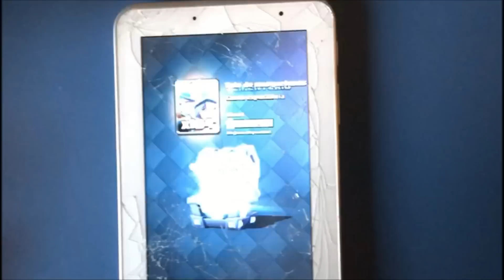ESPECIAL 5000 SUSCRIPTORES -atack3000-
MUCHAS GRACIAS A TODOS POR FORMAR PARTE DE ESTE CANAL, ESPERO QUE ESTO CONTINUE Y GRACIAS POR LOS 5000 SUBS

QUIERS GANAR DINERO FÁCIL?
ENTRA AQUÍ Y SABRAS COMO HACERLO
Mi codigo: FY75490